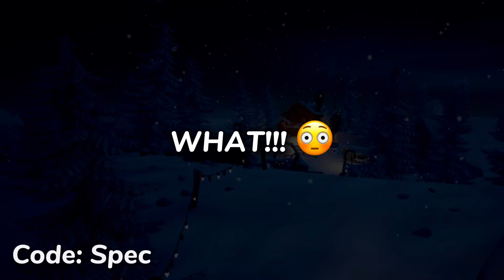Not Exclusive Anymore..!!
Not Exclusive Anymore..!! (OG & RARE Starter Packs are Returning! (Wavebreaker skin)